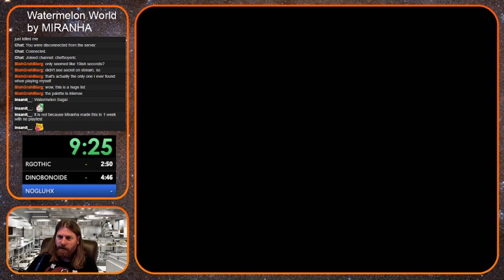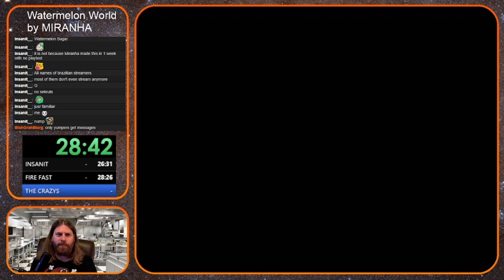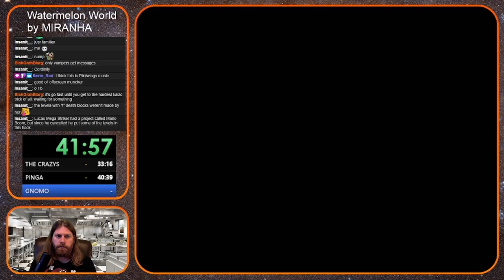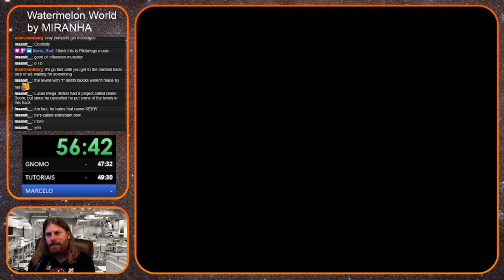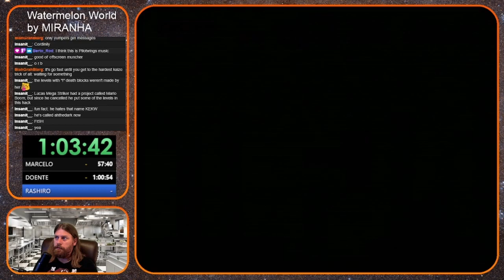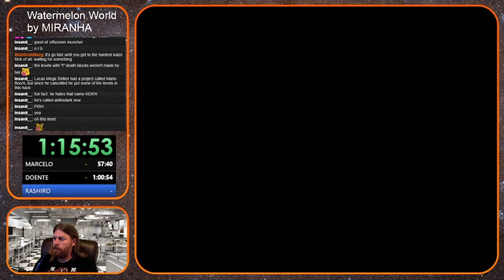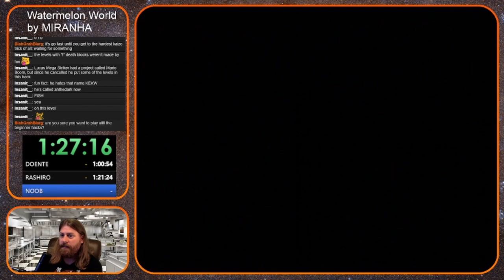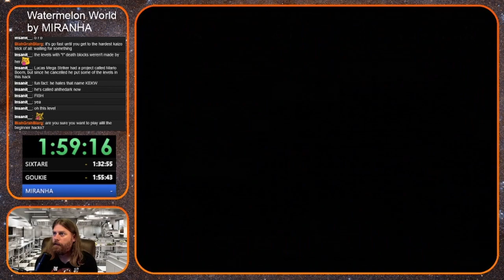Watermelon World - First Playthrough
Watermelon World
by MIRANHA

this is the 7th of all (64) Beginner Kaizo hacks that I will be playing through.

0:00 Intro
1:01 Beco do Adriel
2:02 Rgothic
3:31 Dinobonoide
5:28 Nogluhx
10:08 Super Diego World
12:27 Live Stream Games
18:58 Domenyx
20:20 Lucas Mega Strike
22:43 Vinicius Kombat
23:54 Insanit
27:14 Fire Fast
29:04 The Crazys
34:03 Awesome Pinga
41:22 Canal do Gnomo
48:16 Tutoriais Br
50:30 Marcelo Matos
58:29 Doente Daquela Live
1:01:38 Rashiro
1:22:40 Super Noob World
1:31:24 Sixtare
1:33:37 Goukie Sem Morrer
1:56:27 Miranha
2:17:37 Credits